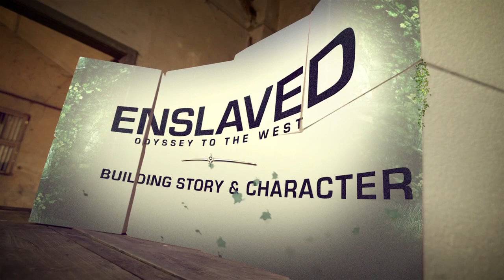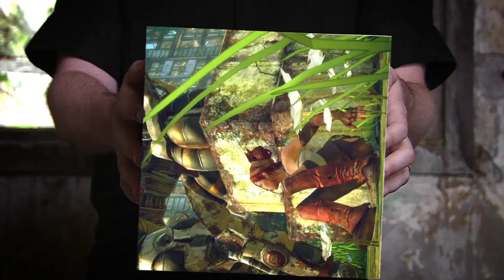Enslaved™ Dev Diary 1